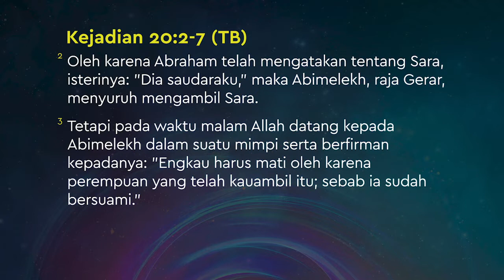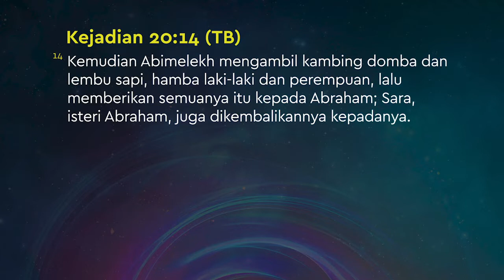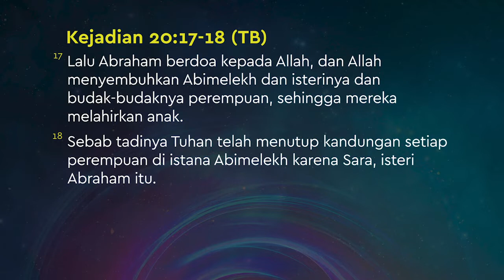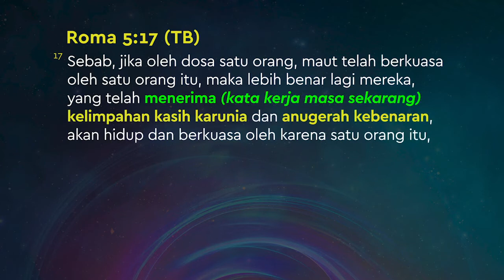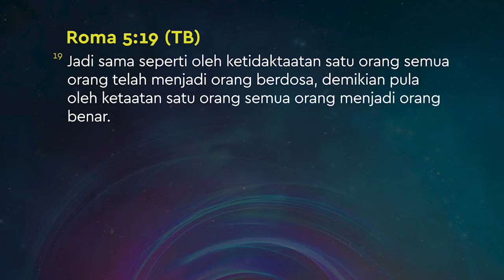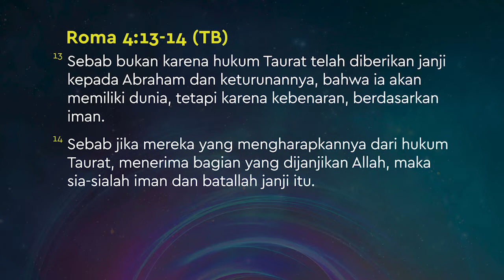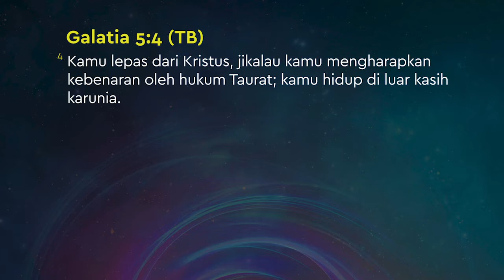Menerima Kebenaran yang tidak dapat diubah /Ps Joseph prince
inillah injil Kasih karunia yang akan dijabarkan dengan Jelas oleh Ps Joseph prince, bahwa kebenaran injil tidak dapat diubah dan tidak terbantahkan ,dengar sampai habis dan temukan makna dan rhema yang sangat dalam